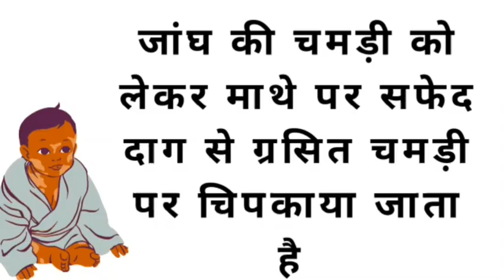Vitiligo Surgery (सफ़ेद दाग़ की सर्जरी)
vitiligo skin disease treatment surgery
vitiligo surgery treatment malayalam
leucoderma skin disease treatment homeopathic